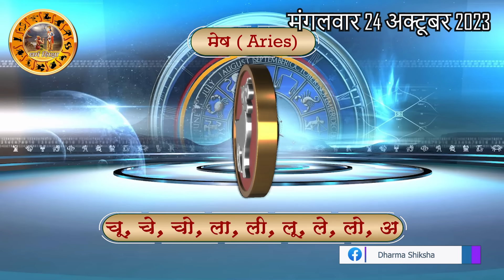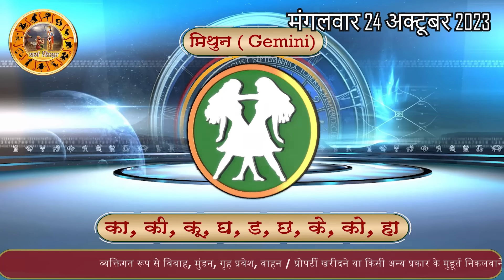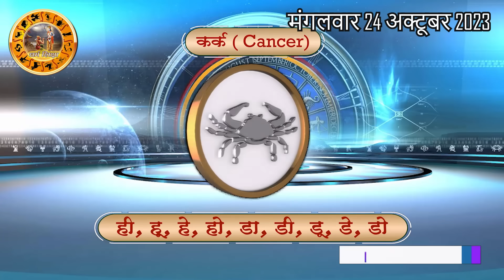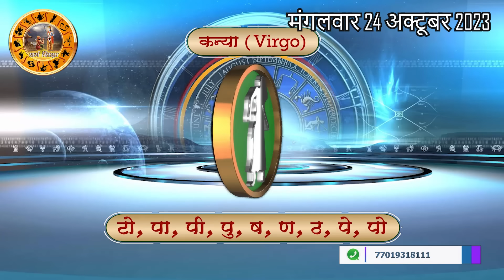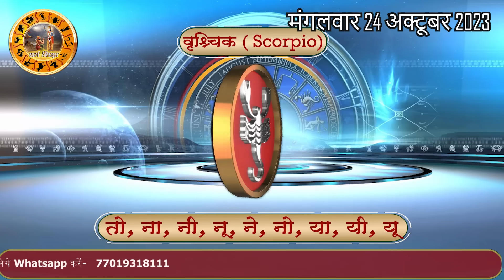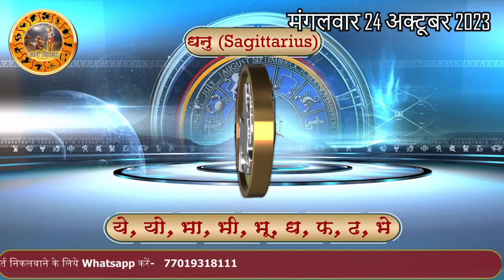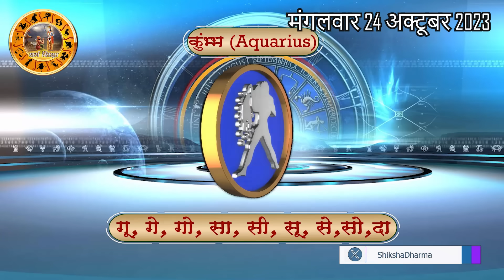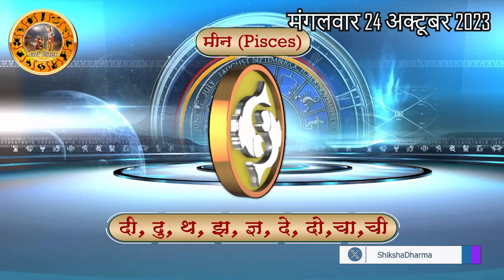Aaj ka Rashifal 24 October Tuesday Aries to Pisces today horoscope in Hindi Daily/DainikRashifal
aaj ka rashifal 24 October Tuesday aries to pisces today horoscope in hindi,today rashifal 24 Oct 2023,today horoscope in hindi 24 October 2023,daily horoscope in hindi 24 Oct 2023,rashibhavishya,daily horoscope 24  October 2023 in hindi,आज का राशिफल 2023,rahshifal aaj ka, 24 October 2023 rashifal,24 October 2023 panchang, aajkarashifal,daily rashifal, dainikrashifal, kumb, AajkaBhavishyafal, AajkaBhagyafal,aaj ka rashifal,dailyrashifal,hindirashifal, dainik rashifal,राशिफल